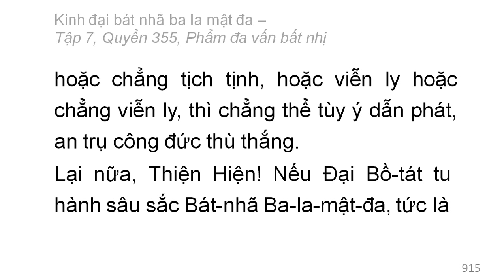Quyển 355: Kinh đại bát nhã ba la mật đa - Phẩm đa vấn bất nhị (rất hay) (355/600) (4)